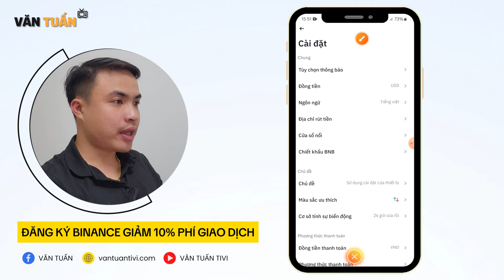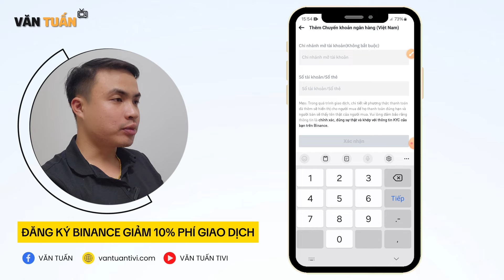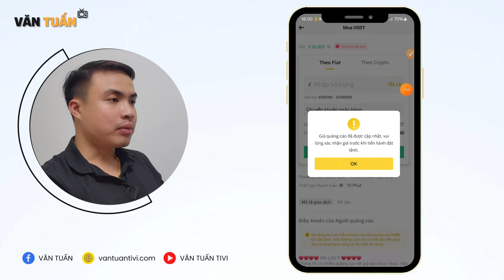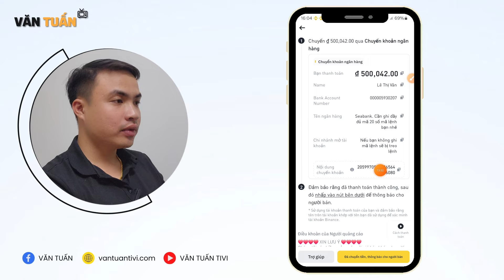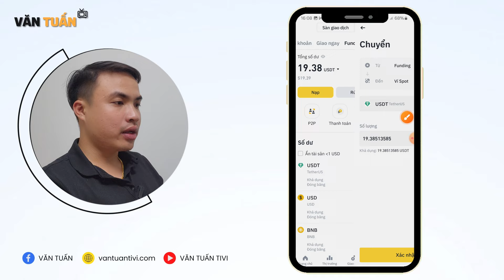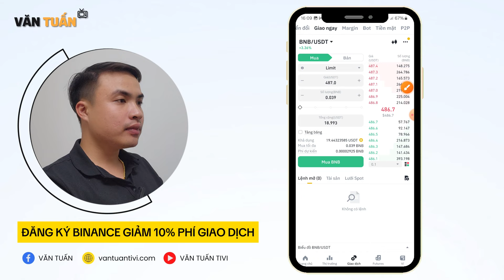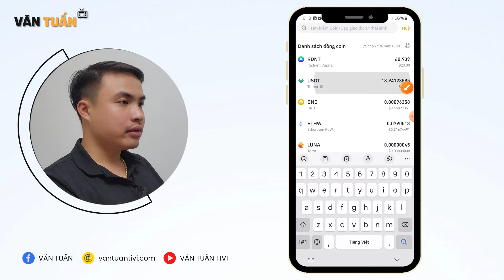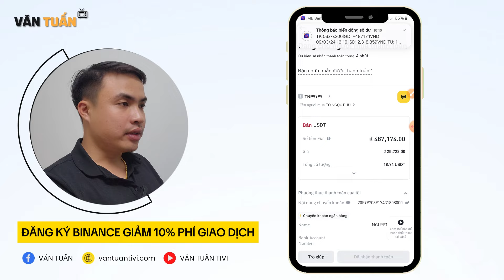Cách Mua Bitcoin Trên Sàn Binance Bằng Điện Thoại Cho Người Mới Năm 2024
Bạn đang muốn đầu tư vào Bitcoin nhưng chưa biết bắt đầu từ đâu?

Đừng lo lắng! Video này Văn Tuấn Tivi sẽ hướng dẫn bạn cách mua Bitcoin trên sàn Binance bằng điện thoại một cách dễ dàng và nhanh chóng, ngay cả khi bạn là người mới bắt đầu.

Đây là video trong chuỗi video hướng dẫn đầu tư coin cho người mới bắt đầu năm 2024. Hi vọng sẽ hữu ích đối với mọi người.

00:00 intro
00:08 Giới thiệu video hướng dẫn mua bitcoin
00:36 cách thêm phương thức thanh toán
03:42 Cách mua USDT trên binance
07:43 Cách mua bitcoin, altcoin
09:24 Cách bán USDT ra tiền Việt

Chào mừng các bạn đã đến với kênh Văn Tuấn Tivi của mình.

© Đây Là Video Gốc Bản Quyền Thuộc Về Văn Tuấn.
© Copyright by Van Tuan 👉  Do not Reup